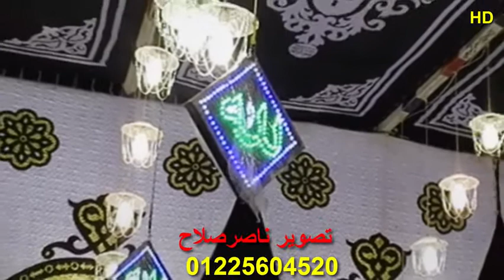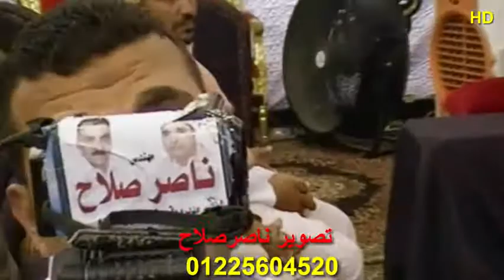الشيخ ممدوح جودة سعد رائعة النمل عزاء الحاج محمود عليان العاشر من رمضان 16 7 2019